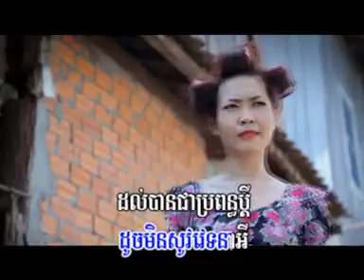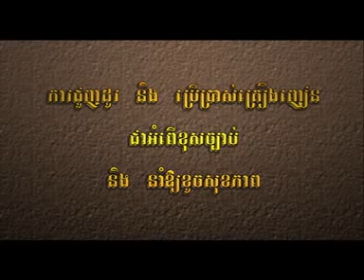Barang Tha Yab - Terayu [Town VCD Vol 28]